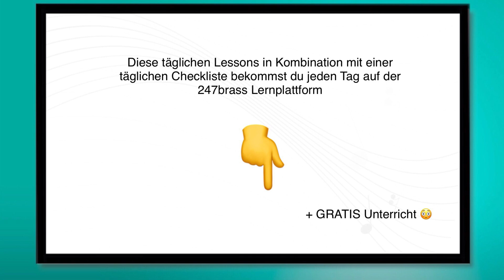Richtiges Spielgefühl durch TES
Lerne richtig zu Üben. Lerne wie Trompete spielen funktioniert. Online Unterricht Trompete, Horn, Posaune, Horn, Tuba, Lerne ein Blechblasinstrument im Selbststudium mir dem Videokurs. Das sind die Erklärvideos zu der Basebook-Serie.